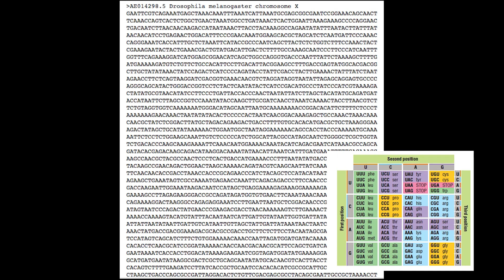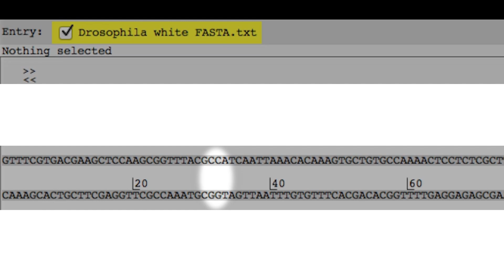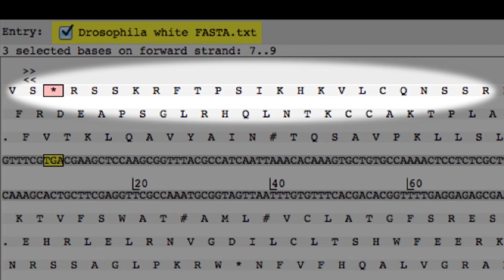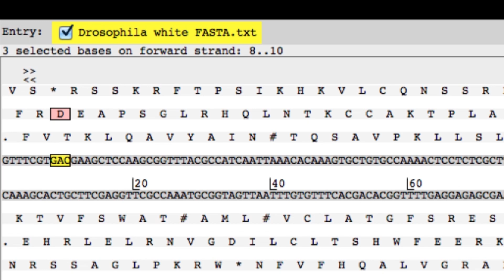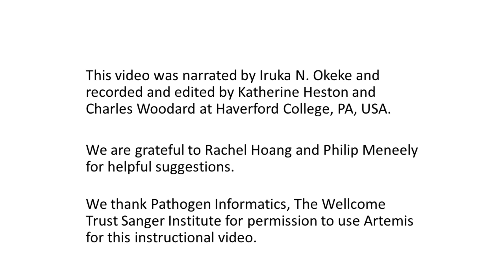The Importance of Reading Frames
This video tutorial accompanies Chapter 2 of 'Genetics: Genes, Genomes, and Evolution' by Meneely, Hoang, Okeke, and Heston.